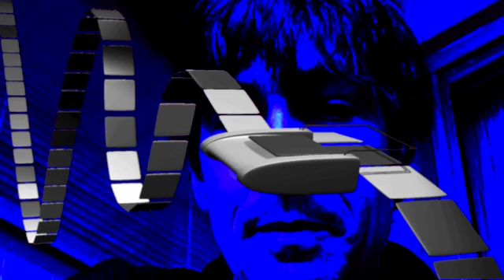The Turing Machine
all computers are turing machines